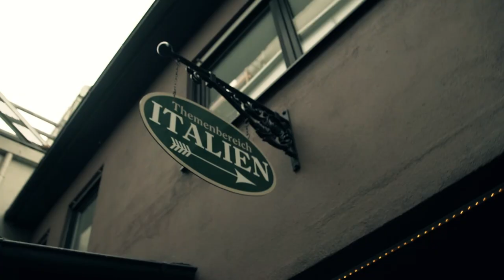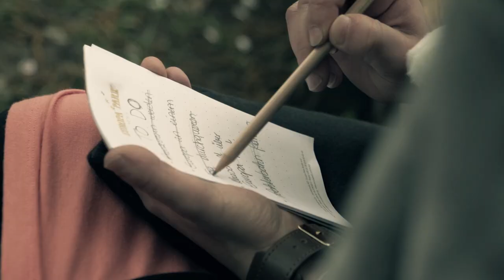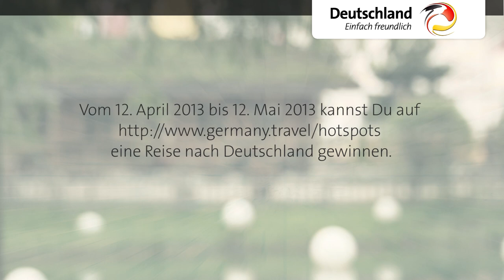Verena und Barbara im Europa-Park, 26.-28.4 2013, Tag 3